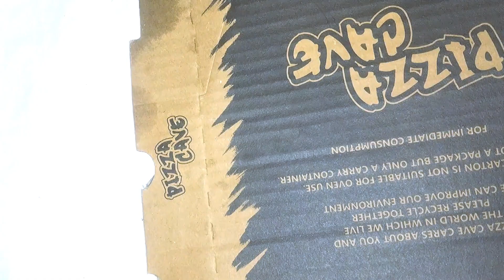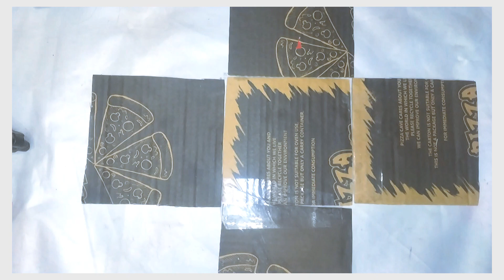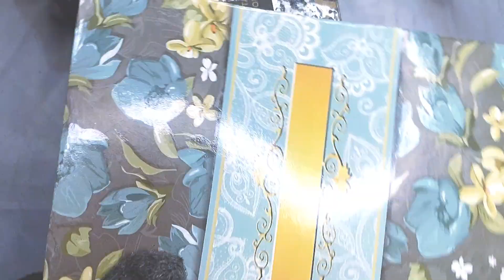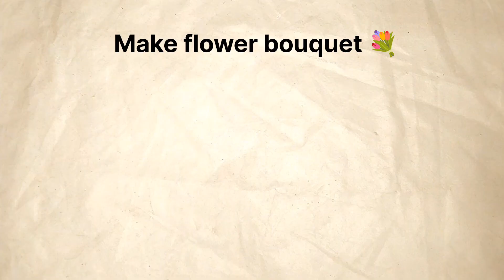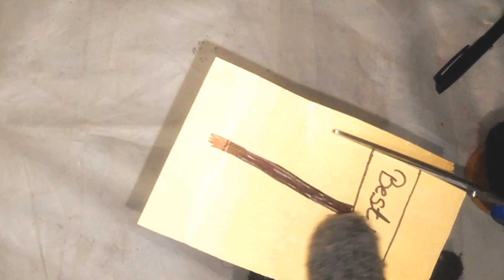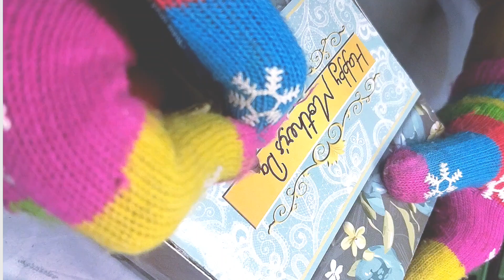Mother's Day gift idea | Let's make a surprise gift box for Mom| DIY craft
Welcome to Crafteralisha2015, your ultimate destination for all things craft and creativity!

your queries..
diy
paper craft
craft ideas
art and craft
craft work
art and craft with paper
easy craft
Mother's day gift ideas
Diy mother's day bouquet
Paper flower bouquet for mom
Paper flower gift ideas for mom
Handmade gift for mom
Diy mothers day
Mother's day diy ideas
Mom's day ideas
Mother's day art and craft
Let's make a surprise gift box